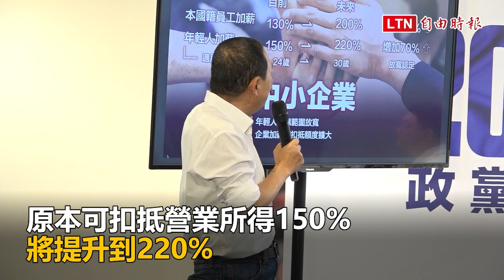侯友宜再開支票 喊開徵富人稅、基本工資逐年調到3萬3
國民黨總統參選人侯友宜今日上午召開「侯友宜來改變－顧青年、挺加薪、抗通膨」記者會，除了拋出上市上櫃公提撥稅後盈餘幫員工加薪比例超過1%，當年度營業所得可扣抵額要提高到150%，中小企業幫本國籍員工加薪，營業所得可扣抵額將從目前的130%提高到200%，如果是幫年輕人加薪，年齡規定將從目前的24歲放寬